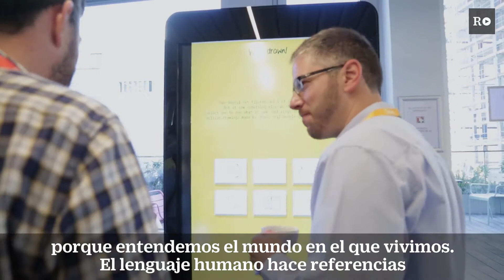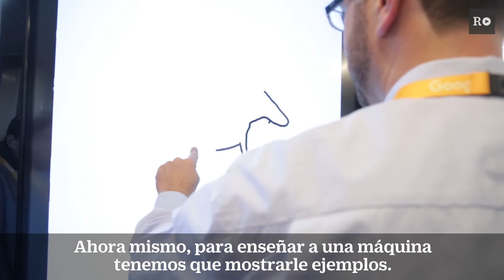Entrevista Emmanuel Mogenet_parte1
El responsable de Google Research Europe no cree que lleguemos a ver una superinteligencia en las próximas décadas. Y, cuando llegue, servirá a la humanidad. Lee más en: